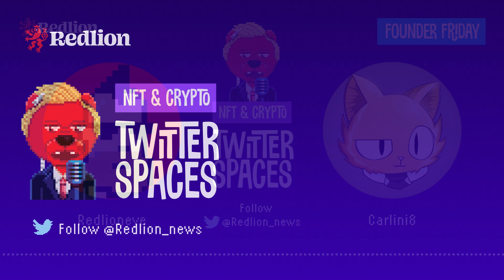Founder Friday's: @Carlini8NFT of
Live interview with Carlini, the founder of PurrnelopesCC